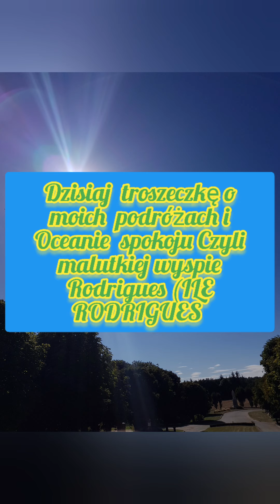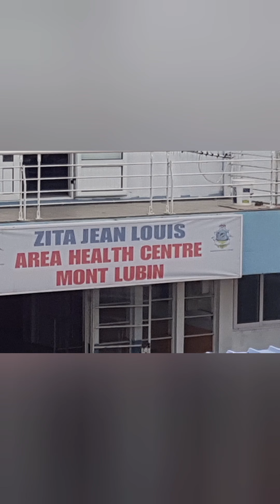ILE RODRIGUES OCÉAN INDIEN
Zapraszam  do Oglądania moich odcinków  z moich podróży po świecie dzisiaj  zaczynamy  od wyspy Rodrigues na Oceanie indyjskim
Bonjour Ajourd'hui mes épisodes de mes voyages à travers le monde aujourd'hui nous partons de l'île de Rodrigues dans l'océan Indien